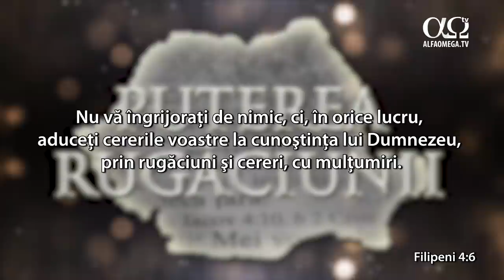O rugăciune a inimii | Puterea rugăciunii 10.34, cu Adrian Crisztea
Ce face ca o rugăciune să aibă putere? Cum să ne rugăm? În această emisiune vorbim despre tipurile de rugăciune și despre importnța călăuzirii în rugăciune.
Adrian Crisztea este pastor la Centrul Creștin „Caleb”, din Cluj-Napoca.

Dacă simți nevoia să-L ai pe Dumnezeu în viața ta, află cum poți face acest lucru
Încurajăm apropierea zilnică de Dumnezeu. Mai multe materiale care să te motiveze găsești aici